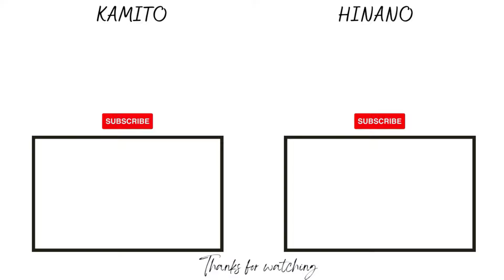【ENG SUB】 OREAPO "Potato Woman" Episode 246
▼Geinin Ryodan▼

↓BGM↓
 DOVA-SYNDROME

"Mashirokeke" by beco (Noiseless World)